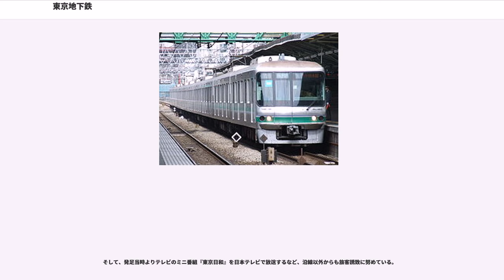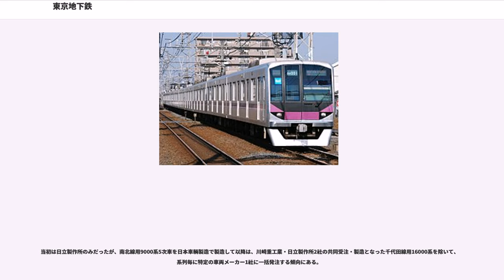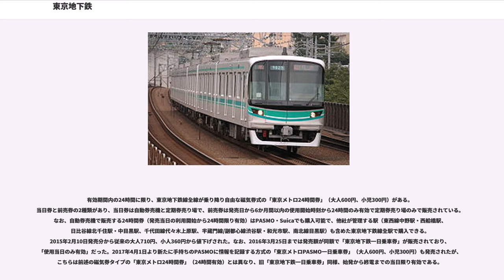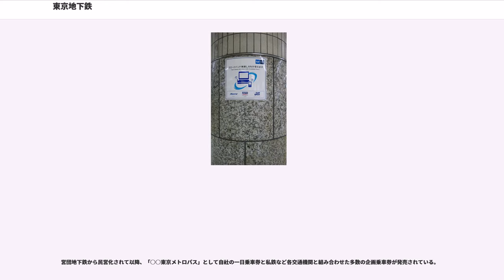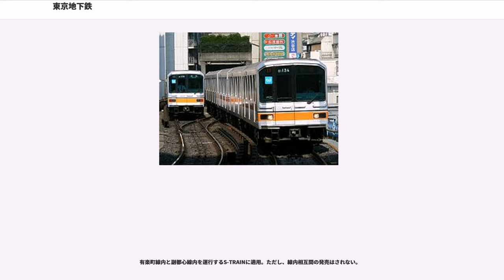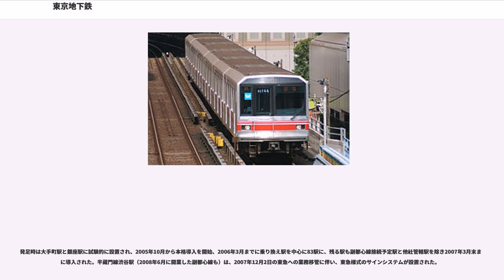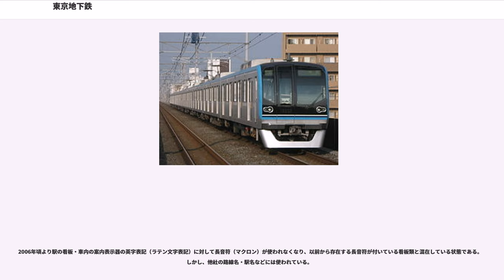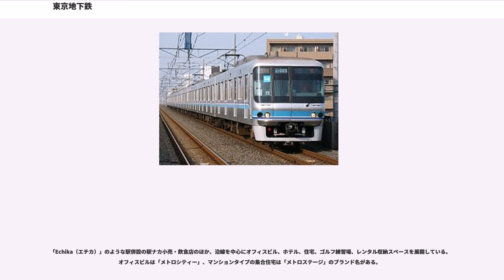東京地下鉄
東京地下鉄株式会社（とうきょうちかてつ、）は、東京都区部およびその付近（埼玉県と千葉県の一部）で地下鉄を経営する鉄道事業者である 。愛称は東京メトロ。東京の地下鉄路線のうち、銀座線などの9路線を運営している。

1941年（昭和16年）に設立された特殊法人（営団）である帝都高速度交通営団（交通営団）を国の行政改革の一環として民営化するにあたり、同営団の事業を承継する法人として、2004年（平成16年）4月1日に東京地下鉄株式会社法に基づいて設立された特殊会社である。9路線11系統、総計195.1 km（営業キロ）の地下鉄路線を運営するほか、関連事業を営む。

設立の経緯もあり、設立時に発行された株式は営団時代の出資者がそのまま引き継いでおり、現在の株主は旧国鉄の出資金を承継した日本国政府（名義上は財務大臣）と、東京都となっている。2009年（平成21年）度までに株式を上場することを目標としていた が、2009年に2010年（平成22年）度以降へ延期されており、現在は公式サイト上で「できる限り早期の株式上場を目指します」と上場目標時期を明言していない状態となっている。このように完全に公的資本会社であるが、民営化前の営団時代から日本民営鉄道協会に加盟しており、民営化後は16社目の大手私鉄とみなされている。

また海外事業として、ベトナムで地下鉄コンサルティングの現地法人を設立している。

東京メトログループ理念は「東京を走らせる力」。2015年（平成27年）4月からのキャッチコピーは「Find my Tokyo. メトロでみつかる、わたしの東京。」である。

2016年（平成28年）4月から8代目のイメージキャラクターとして女優の石原さとみを起用している（歴代のキャッチコピーとイメージキャラクターは「キャッチコピー」および「イメージキャラクター」の節を参照）。

正式名称の「東京地下鉄」および愛称の「東京メトロ」はいずれも営団末期に社内（団内）で募集したものの中から採用された。「メトロ」という言葉は（イギリスやアメリカ合衆国を除く）世界各地で「地下鉄」の意味として用いられているが、これは1863年にイギリスのロンドンで世界初の地下鉄を開業させたメトロポリタン鉄道に由来する。

「東京メトロ」は、東京地下鉄の登録商標となっている（第4609287号、第4762836号、第5154559号）。このうち、第4609287号においては、先に個人により商標登録されていたため、東京地下鉄が知財裁判を提訴したが、最終的には東京地下鉄がこの個人に権利譲渡金を支払い、商標を買い取っている。

東京地下鉄では、前身の営団時代から地下鉄路線網を「メトロネットワーク」と呼び路線図に記載していたほか、プリペイドカードのメトロカードや駅売店の「Metro's」（メトロス）、オリジナルキャラクターでアリの「メトロン」、ドメイン名「また、パスネット対応カードを「SFメトロカード」という名称で発行していた。

シンボルマークは、営団時代の「S」（地下鉄の「SUBWAY」のほかにSAFETY（安全）、SECURITY（保安）、SPEEDY（速さ）、SERVICE（サービス）の「S」の意味を含む）を図案化したものから、メトロ (METRO) の「M」を図案化した「ハートM」を採用している。これは、アテネオリンピックのシンボルマーク開発も手掛けた英国のデザイン会社ウルフオリンズ社に依頼したものである。

コーポレートカラーは、シンボルマークの背景色でもある「ブライトブルー」。「東京メトロ」の背景色は「ダークブルー」とし、ブライトブルーを常にメインとしながらも両色を並べて表示する。シンボルマークと愛称を知ってもらうために、基本的に2つのボックスと2つの色を常に並べて表示し、これをコミュニケーションマークと制定した。

銀座線と丸ノ内線は標準軌（軌間1,435 mm）・第三軌条方式（直流600 V）、それ以外の路線は他社線との相互乗り入れを行う必要性などから狭軌（軌間1,067 mm）・架空電車線方式（直流1,500 V）による電気鉄道となっている。また、車両の大きさも銀座線が小型車（16 m級）、丸ノ内線と日比谷線の一部車両が中型車（18 m級）、その他の線区が大型車（20 m級）と、建設時期や乗り入れ先事業者の要望から線区ごとに異なっている。

なお、東京地下鉄では起点...